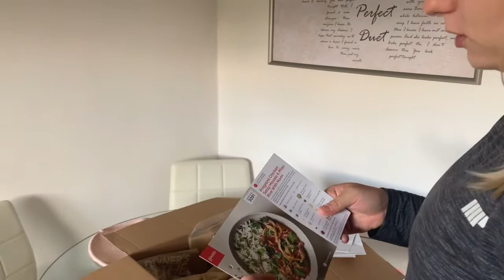Waving at Jordans gran from hospital car park ✋🏽